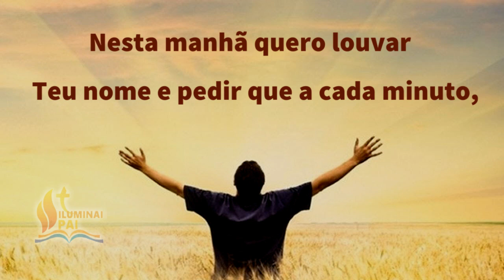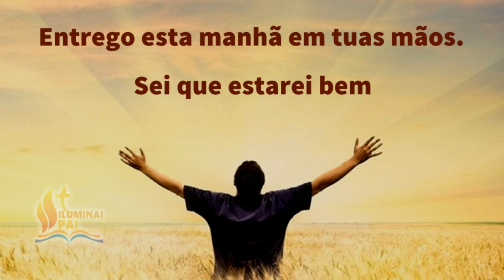29/06/2023 Oração da Manhã GRATIDÃO ao Senhor por este NOVO e BOM DIA